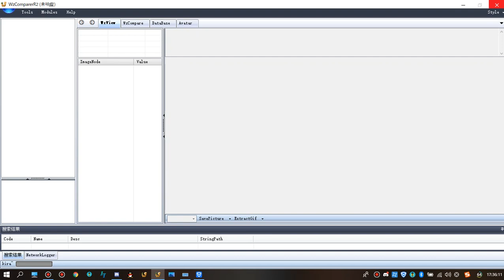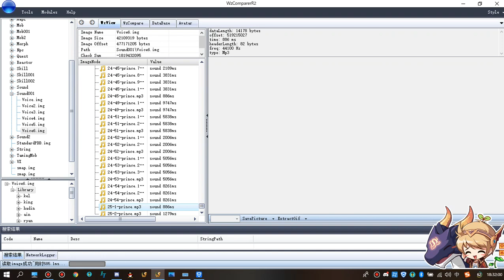【JMS】次元の図書館EP6：シェレニア騎士団声をつける